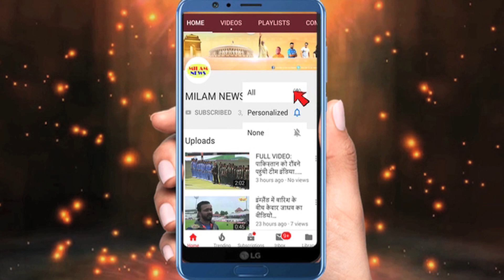शहनाज गिल को नहीं मिला इलाज तो वापस लौटीं अपनी जगह